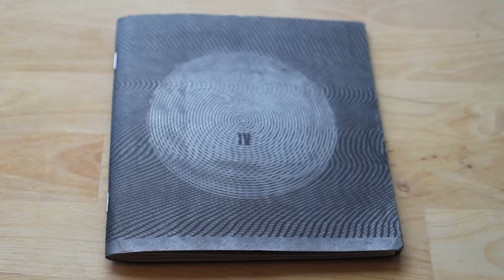Preview: Recidivist Vol. IV by Zak Sally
It's as naked a book as i've ever done, and it is one of the most absurd...objects i've ever seen. I feel like that needs some explanation; because if you feel like you are ordering something normal, you need to know that you are not. If you engage this thing like you would any book you get at a store, you are going to be unhappy. This is a different deal-- not a little bit, but all the way. This book is NOT for everyone. If you are looking for a passive, easy reading experience, this is not it. That's sort of what the book is about. There's a reason the text is so difficult to read, there's a reason a CD is included instead of a download code. and it's not difficult for difficult's sake-- it really does have to do with the content of the book itself. Do i think every book should be like this? Hell no, but this one is. If all this sounds like an apology, let me assure you; IT IS NOT AN APOLOGY.
Seriously-- there are significant portions of this thing that you can only read if you hold it up to the light at a really, really precise angle. i've never seen a book like that, and (mostly) i did that on purpose, for a specific reason. Make no mistake--it's a pain in the ass. If you reacted to that last sentence with “Holy shit, are you kidding me? That sounds insane", well, click that button i got something for you. I really felt strongly about making something pointless, ridiculous, maddening, and beautiful. it's about failure and obsolescence and fear and hope and why anyone in this day and age would spend time and energy making and disseminating obscure printed sheets of paper with stuff on it and why that still matters, even if all signs point  to the contrary.
You might like it, you might hate it; either is ok with me, but one thing is for absolutely certain: this is a very odd little object, and an object that can't accurately be described as a zine, a book, a commercially produced item, or even a comic. it's all those things, i guess, but also it's not. To me, it feels like no one else would make something like this, the way i made it. It doesn't look like it's trying to be something else, because it isn't. Most of the time, the form of "the thing" is just to contain the content, or the ideas inside. With this Recidivist, the form IS the content, and vice versa; they are not separate. I'm not trying to sound conceptual or academic, here: I'm saying that's what happened.